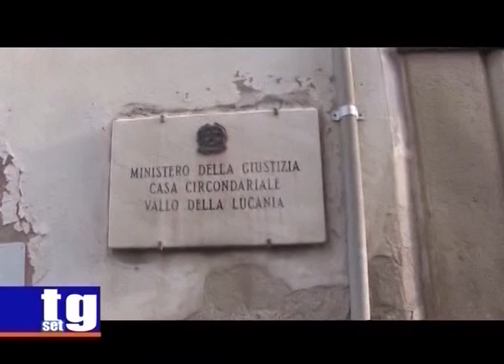Carabinieri Vallo riforma organizzativa